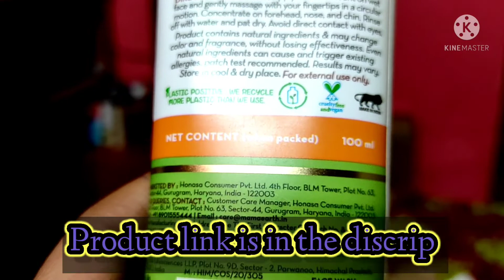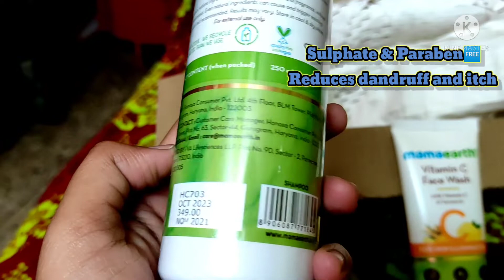OMG SALE ON MAMAEARTH 😮BuY 1 GeT 1🆓 Product arrived just in 1 day 😍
HELLO EVERYONE 👋
If you like my videos please don't forget to

If you want to give me any suggestion related to the video, then you can either comment down on my posts or you can give it on my insta account

Product Details👇

Brand : Mamaearth

Scent : Tea Tree

Hair Type : Color Treated

Liquid Volume : 250 Millilitres

Item Weight : 250 Grams

Recommended Uses For Product : Anti-fungal,Dandruff,Anti-bacterial,Soothes

Tea Tree Oil : It contains antifungal and antibacterial properties that fight against the fungus that causes dandruff and does so without drying your scalp.
Ginger Oil : It contributes to the cleanliness and health of the scalp, soothes itchiness, reduces dryness, and helps in healthier hair growth by improving blood circulation to the scalp.
Vitamin E : The antioxidant properties of Vitamin E help reduce free radicals and oxidative stress while repairing damaged hair follicles.
Reduces Dandruff and Controls Oil : The natural ingredients present in the shampoo ensure that dandruff and excess oil is gently worked on & removed.
Reduces Itch and Soothes Scalp : Tea tree oil’s anti-fungal & anti-bacterial properties help in reducing itch & irritation whereas Ginger Oil contributes to the health and cleanliness of the scalp while soothing dryness and itch.
Nourished & Healthy Hair
The natural antioxidant effects of Vitamin E help maintain hair growth while promoting blood circulation, preventing breakage and deeply moisturizing hair.

Important information

Ingredients: :
Aqua, Caprylyl/Capryl Glucoside, Sodium Methyl Cocoyl Taurate, Cocamidopropyl Betaine, Sodium Cocoamphodiacetate, Sodium Lauroyl Sarcosinate, Vegetable Glycerin, Xanthan Gum, Tea Tree Oil, Ginger Oil, Glycerol Stearate, D-Panthenol, Polyquaternium 73, Polyquaternium 10, Vitamin E, Sodium PCA, Potassium Sorbate, Sodium Gluconate, IFRA Certified Allergen Free Fragrance

Directions: :
"1. Gently massage Shampoo on wet hair and scalp with fingertips, to work into a lather. 2. Rinse thoroughly, and follow it up with our Tea Tree and Ginger Conditioner."

Item Form : Liquid

Item Form : Cream

Recommended Uses For Product : Vitamin,Sun

Scent : Turmeric

The first step in a skincare routine, cleansing or washing your face helps in eliminating excess oil, dirt, and lethargy. Mamaearth Vitamin C Face Wash with the goodness of Vitamin C and Turmeric has brightening properties to give your skin a natural glow. It also helps in skin repair by boosting collagen production and blood circulation, leaving the skin radiant and healthy. Perfect for daily use, this face wash suits all skin types, retains moisture, controls excess oil, and fights free radical damage. Dermatologically tested, this Vitamin C Face Wash has no harmful chemicals and is free of Toxins, Parabens, and Mineral Oils.

Features & details

BRIGHTENS SKIN: Vitamin C helps brighten the complexion while promoting collagen synthesis to give your skin youthful suppleness.
PROMOTES EVEN SKIN TONE: The antioxidative properties of Vitamin C and Turmeric reverse sun damage and even out skin tone.
FIGHTS FREE RADICAL DAMAGE: Vitamin C is excellent at fighting free radical damage keeping your skin healthy and radiant.
MADE WITH NATURAL INGREDIENTS: Dermatologically tested, the face wash is free from Sulfates, Parabens, SLS, and Mineral Oils.
SUITABLE FOR ALL SKIN TYPES: This face wash is dermatologically tested & is suitable for all skin types.

Important information

Ingredients: :

Aqua, Sodium Lauroyl Sarcosinate, Disodium Cocoamphodiacetate, Glycerin, Sodium PCA, Cocamidopropyl Betaine, Turmeric Extract, Castor Oil, Lemon Oil, Magnesium Ascorbyl Phosphate, Potassium Sorbate, D Panthenol, Neem Leaf Extract, Aloe Vera Extract.

Directions: :

1. Apply a small amount on wet face and gently massage with your fingertips in a circular motion. 2. Rinse off with water and pat dry 3. Avoid direct contact with eyes.